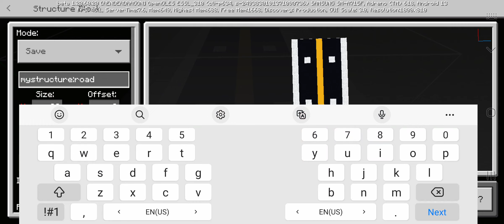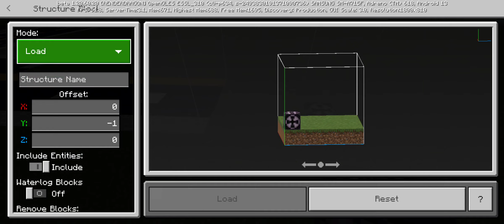HOW TO STRUCTURE COMMAND IN MINECRAFT